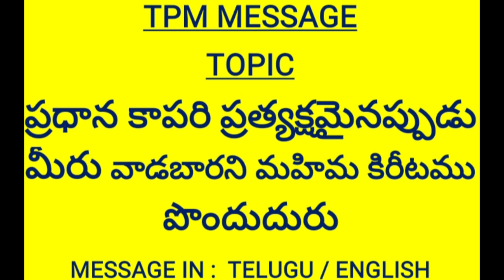pradhana kapari | TPM Telugu messages | TPM Telugu message no.07